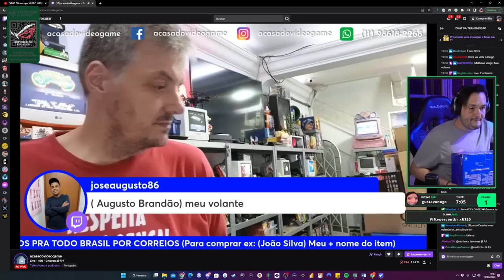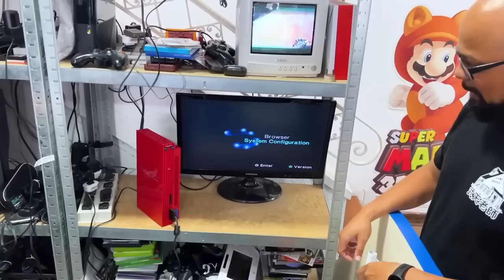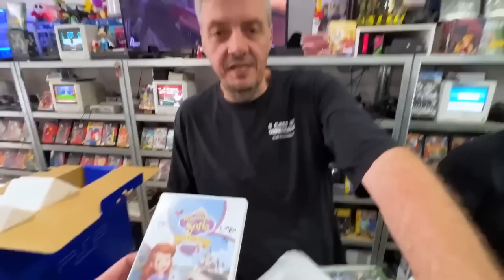RATÃO COMPROU 2 PS2 DE 17K E LEVOU NO TIOZÃO PARA TESTAR 😯